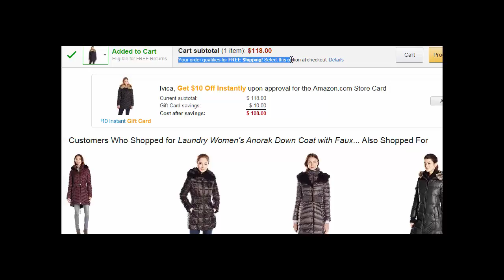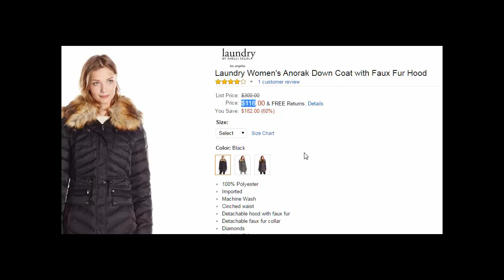Tajna uspjeha Amazon.com